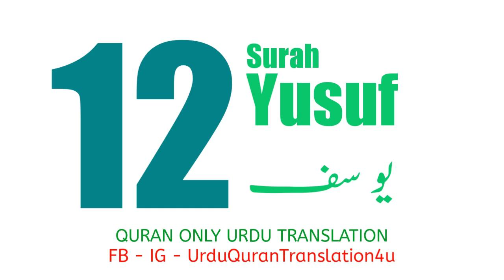012 Surah yusuf Only Urdu Translation | Urdu Quran